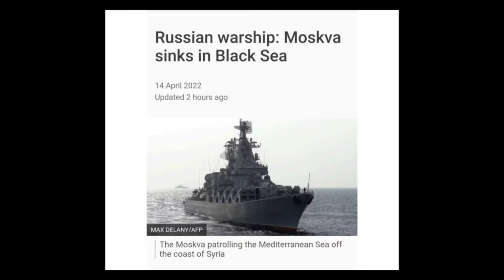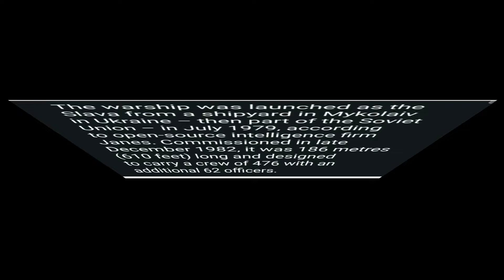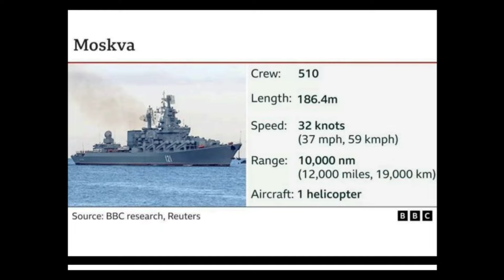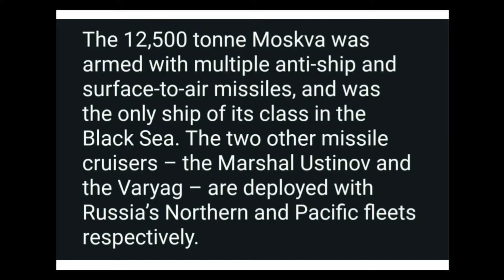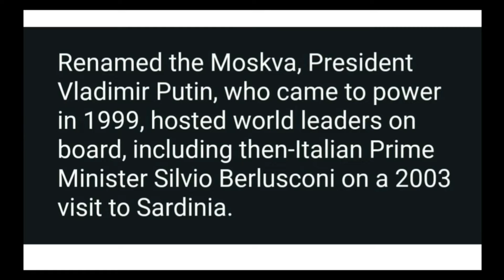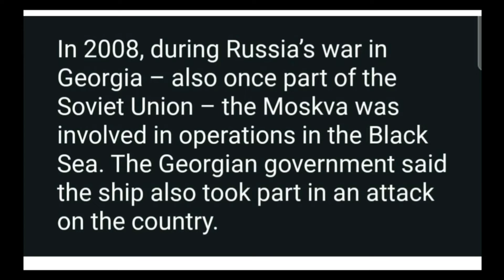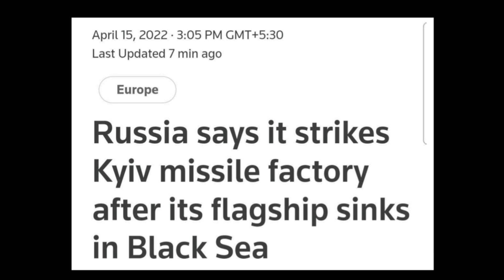Ukraine Sunk Russian Moskva Cruiser Ship, Russia Deny. | यूक्रेन ने डुबोया रूस का वॉरशिप | मोस्क्वा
Hi Friends, In this video We will talk about how Ukraine sunk russian flagship ship using naptune missile? but why russia denies this claim? how significant the loosing of warship for russia? let's see

Host: Imran Siddiqui
Voice: Imran Siddiqui
Edited By: Imran Siddiqui